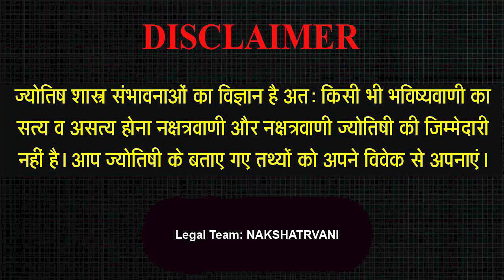16 MAR 2023 - AAJ KA RASHIFAL | आज का राशिफल | Dainik Rashifal | Aries To Pisces Today Horoscope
16 MAR 2023 - AAJ KA RASHIFAL | आज का राशिफल | Dainik Rashifal | Aries To Pisces Today Horoscope

Intro - 00:00
Mesh Rashi - 1:05
Vrishav Rashi - 5:25
Mithoon Rashi - 9:33
Kark Rashi - 13:29
Sinh Rashi - 17:22
Kanya Rashi - 20:23
Tula Rashi - 23:25
Vrischik Rashi - 27:23
Dhanu Rashi - 30:49
Makar Rashi - 33:53
Kumbh rashi - 37:31
Meen Rashi - 41:48

Aaj ka rashifal 16 Mar 2023 Aries to Pisces today horoscope in Hindi. Aaj Ka Rashifal, Mar 16, 2023 को शुभ मुहूर्त और उपाय | Bhavishyavani with Astro Mohan Jee. AAJ KA RASHIFAL | 16 Mar आज का राशिफल | Daily Horoscope 2023 | मेष से मीन | Mohan Jee. 16 Mar 2023 | Mohan Jee की भविष्यवाणी | Nakshatravani. Aaj Ka Rashifal Aajkarashifal nakshatravani horoscope | 16 MARCH 2023 AAJ KA RASHIFAL आज का राशिफल | मेष से मीन | Daily Horoscope | Mohan Jee Rashifal. 16 March 2023 | Aaj Ka Rashifal